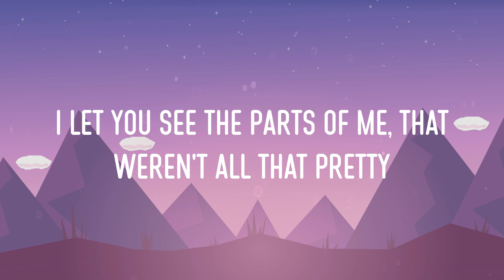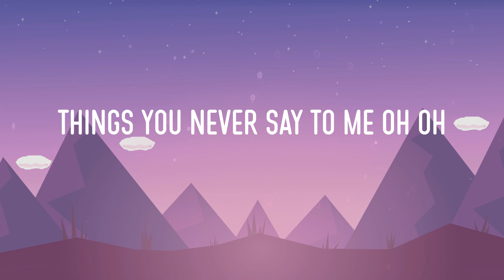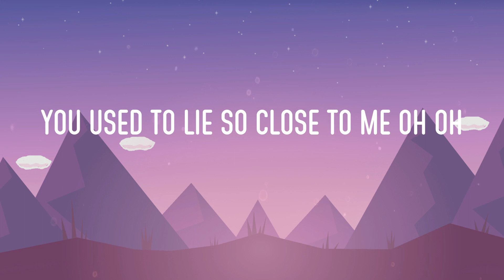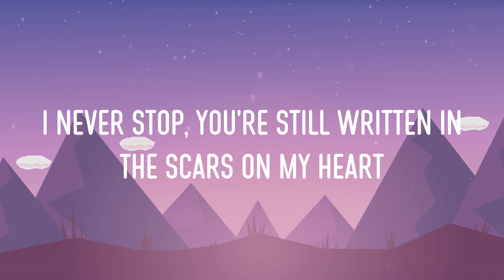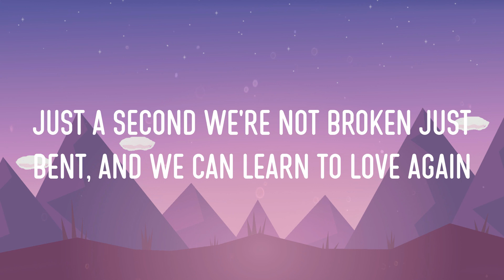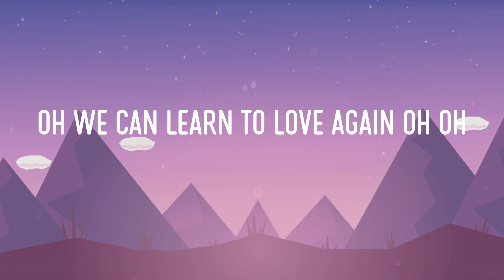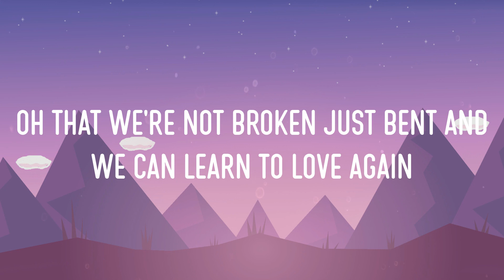P!nk - Just Give Me a Reason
P!nk - Just Give Me a Reason (Video Lyric)

Lyrics:
Just Give Me a Reason (Lyrics) - P!nk || Dua Lipa, Taylor Swift, Harry Styles